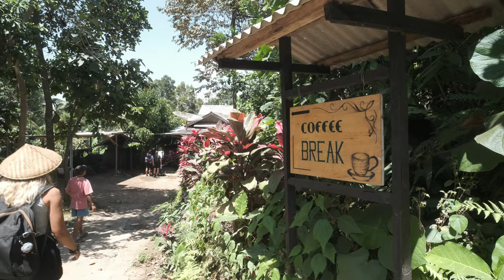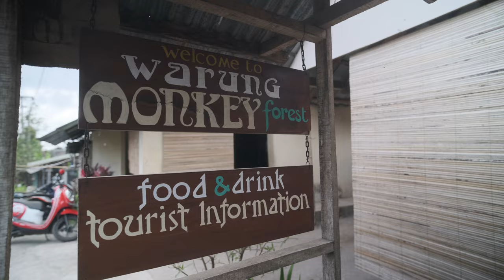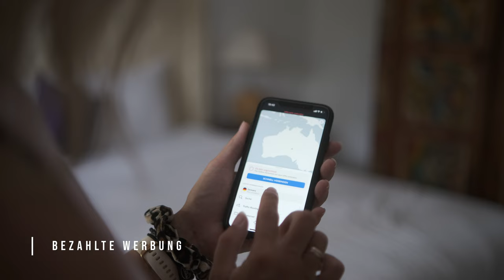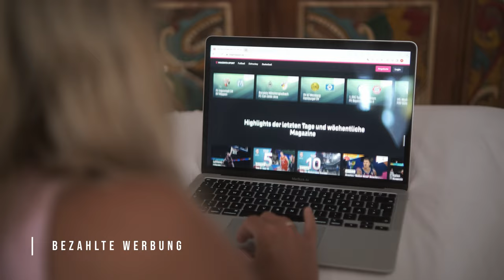Lomboks unberührte Reisterrassen • TETEBATU INDONESIEN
Jeder, der eine Backpacking Reise nach Indonesien plant, hat schon mal was von den bekannten Reisterrassen von Tegalalang um Ubud auf Bali gelesen. Diese und viele andere auf Bali sind mittlerweile zu einer reinen Touristenattraktion geworden und bieten keinen authentischen Charakter mehr.

Wie wäre es stattdessen mit den völlig unberührten Reisfeldern in Tetebatu auf Balis Nachbarinsel Lombok? Dort findest du mindestens genauso schöne Reisterrassen, versteckte Wasserfälle, frei lebende Affen und das echte Leben der Menschen auf Lombok. Und das alles ohne andere Touristen!

Wir konnten die Schönheit dieses Ortes gar nicht fassen und können jedem eine Reise nach Tetebatu nur ans Herz legen. Wir lieben solche authentischen Reiseerlebnisse, wo nichts extra für den Tourismus erschaffen wurde, sondernd die Natur und die Menschen so sind, wie sie sind. Einer unserer absoluten Lieblingsplätze in ganz Indonesien!

Alle Infos zum Nachlesen (inkl. Unterkunft, Tel. Nummer vom Guide etc.)

→ Stichheiler (iPhone)*
→ Stichheiler (Android)*
→ Faltbare Tupperboxen*

📷 Kamera
→ Fujifilm X-S10*
→ Vlogging Objektiv*
→ Reise Objektiv*
→ Shotgun Mikrofon*
→ Polaroid Kamera*

• Timestamps •
00:00 Tetebatu: Das Ubud von Lombok
01:45 Tour mit Azman
05:28 Grüne Reisfelder ohne Touristen
07:02 Der Monkey Forest
09:21 Sicherheit im Internet (Werbung)
10:24 Traumhafte Fahrt mit dem Roller
12:02 Spektakuläre Wasserfälle!
14:44 Fazit & Vergleich zu Ubud Bali